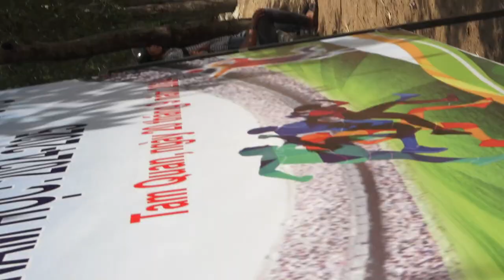BÓNG ĐÁ CHUNG KẾT KHỐI 6 2024